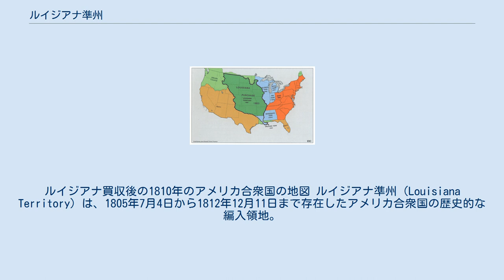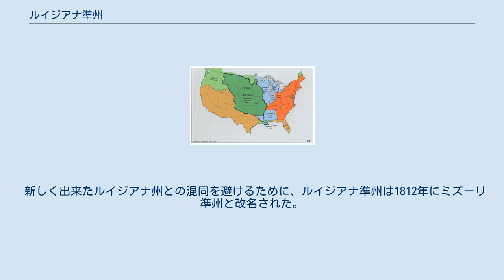ルイジアナ準州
ルイジアナ買収後の1810年のアメリカ合衆国の地図 ルイジアナ準州（Louisiana Territory）は、1805年7月4日から1812年12月11日まで存在したアメリカ合衆国の歴史的な編入領地。
後にルイジアナ州となったオーリンズ準州に区分されなかったルイジアナ買収地の部分から成った。
ルイジアナ準州は、ルイジアナ買収地の北緯33度（現在のアーカンソー州の南の境界）以北の全域で、準州の首都はセントルイスに置かれた。
準州の定義から離れて、「ルイジアナ・テリトリー」という言葉自体には、フランス領やスペイン領時代の、またはルイジアナ買収後の土地すべてを指す、「ルイジアナの領地」という意味で使用されることもある。
 メリウェザー・ルイス (1807年-1809年)とウィリアム・クラーク (1813年-1820年)の両者は、どちらもルイジアナ準州の知事を務めた 。
 ルイジアナ準州には、セントルイス地区、セントチャールズ地区、セントジュヌビエーブ地区、ケープジラード地区、ニューマドリード地区の5つの地区があった。
1806年、 準州立法府はインディアンのオサゲ・ネーションより割譲された土地にアーカンソー地区を創設した。
 1812年10月1日、クラーク知事は5つの行政地区を郡に編入し、後にミズーリ準州の最初の5郡となった。
1818年、もともとのセントルイス郡からフランクリン郡とジェファーソン郡が創設され、セントルイス郡は現在のセントルイス郡およびセントルイスとなった。
 新しく出来たルイジアナ州との混同を避けるために、ルイジアナ準州は1812年にミズーリ準州と改名された。